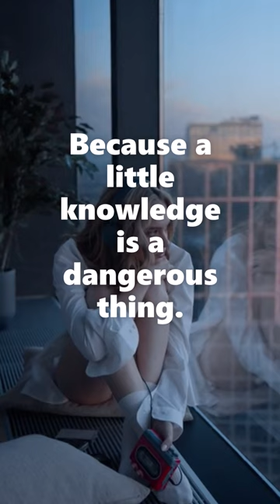If ignorance is bliss why arent more people happy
If ignorance is bliss why arent more people happy Once you stop trying to impress others and start to be yourself is when you will truly become happy If four out of five people suffer from diarrhea It is a lot harder telling yourself what to do than it is telling others what to do If a turtle doesnt have a shell is it naken or homeless Never forget those that gave you a helping hand someday you will need them again If you can laugh together you can work together If a pig loses its voice is it disgruntled If you want to love people never judge them If a book about failures doesnt sell well Life has taught me to always be myself Never be afraid to fail because through failure comes success. Purpose is what gives life a meaning Knock knock who is there Annie Thanksgiving Joke What is the absolute best Christmas present What did the gravestone say to the buried shoe 5 Shoe Jokes I am on a seafood diet What animal is always at a baseball game What do kids play when their mom is using the phone? Why did the gardener plant light bulbs 5 plant jokes Co workers are like Christmas Lights 5 Christmas Jokes What is a piece of lingerie that reveals more skin You must change what is possible for you Did you hear about the guy whose whole left side got amputated I lost my dog today People do not dp what they know in life You have a lot to offer Can vegetarians eat animal crackers Light travels faster than sound. This is why some people appear bright until you hear them speak. If I agreed with you we’d both be wrong. We never really grow up, we only learn how to act in publi Having sex is like playing bridge. If you don’t have a good partner, you’d better have a good hand War does not determine who is right – only who is left. Knowledge is knowing a tomato is a fruit; Wisdom is not putting it in a fruit salad. Politicians and diapers have one thing in common. They should both be changed regularly, and for the same reason. Go to church doesn’t make you a Christian any more than standing in a garage makes you a car. Sex is not the answer. Sex is the question. “Yes” is the answer. The easiest time to add insult to injury is when you’re signing someone’s cast. Light travels faster than sound, which is the reason that some people appear bright before you hear them speak. My therapist says I have a preoccupation for revenge. We’ll see about that. A termite walks into the bar and asks, ‘Is the bar tender here?’ A told my girlfriend she drew her eyebrows too high. She seemed surprised. People who use selfie sticks really need to have a good, long look at themselves. Two fish are in a tank. One says, ‘How do you drive this thing? I always take life with a grain of salt. And a slice of lemon. And a shot of tequila.